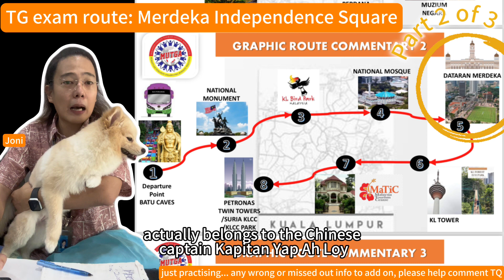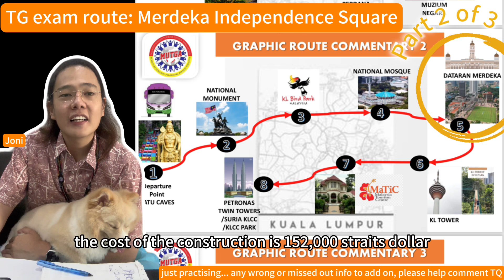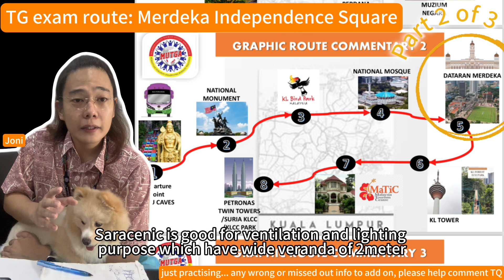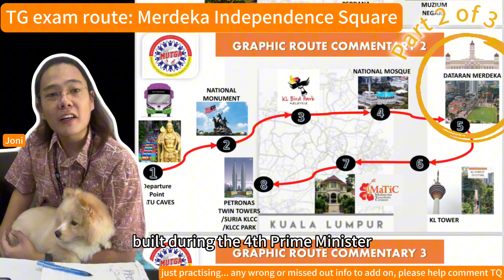TG exam route: DATARAN MERDEKA (part 2 of 3) 独立广场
...just practising... any wrong or missed out info to add on, please help comment TQ

hereby wish all Tour Guide student good luck good luck and all the best

TG slides & routes tour commentary oral test of mutga online confirmation course & add languages course
Add english badge